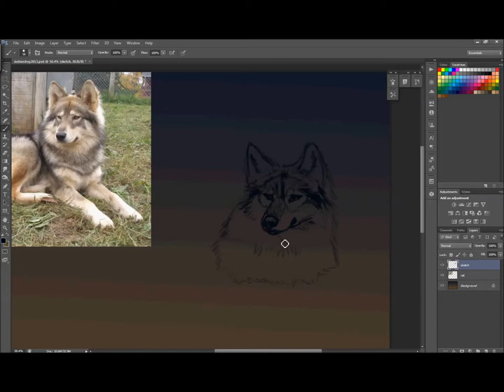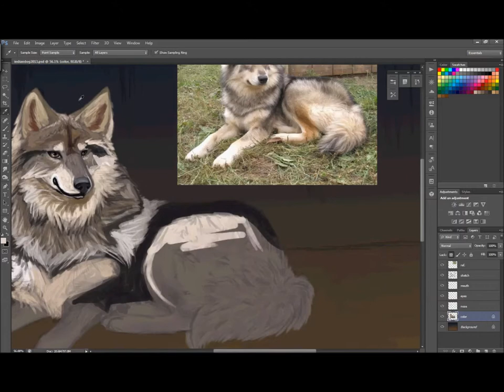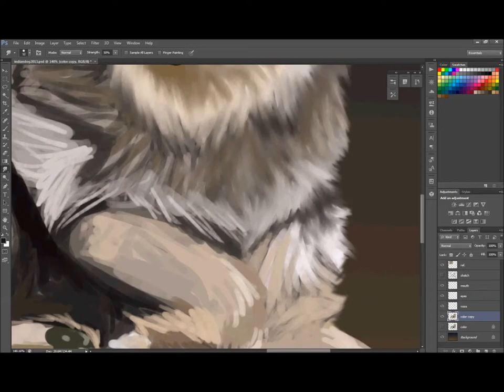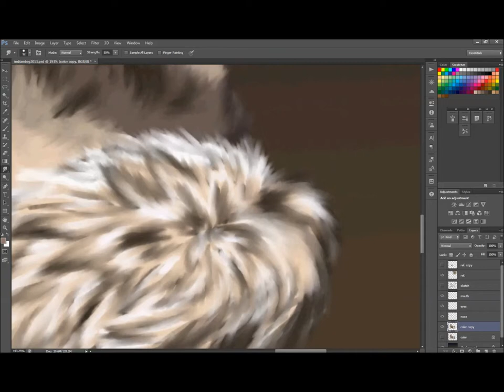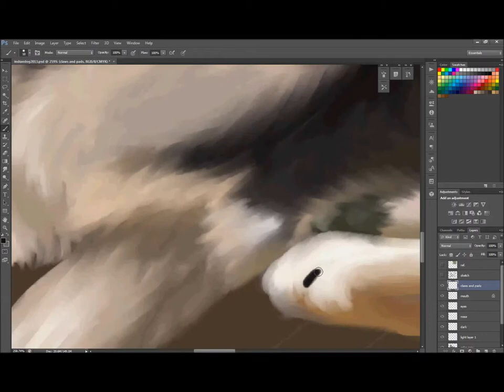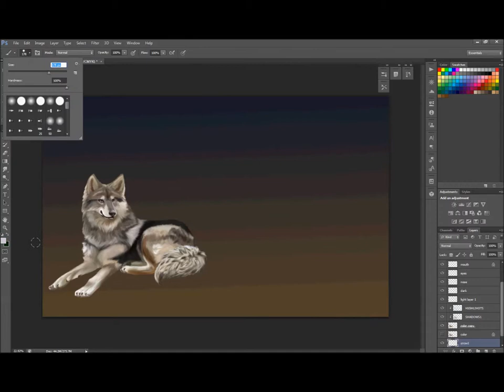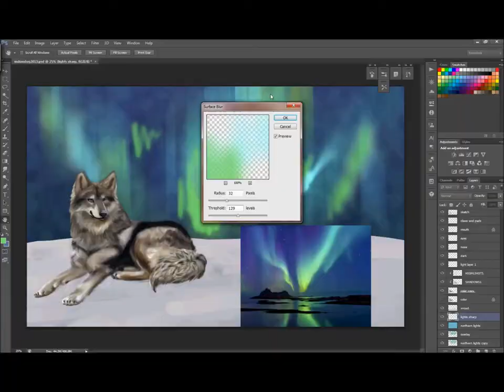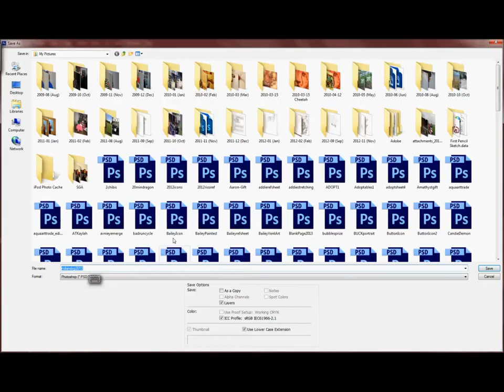Native American Indian Dog Painting- Photoshop CS6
This is a simple portrait of a native american indian dog/wolf resting in the snow while it watches the northern lights/aurora borealis :)

And an edit from the video: this project actually took *6 hours*, and the third song is "When the Love Falls" by Yiruma (I think it got cut out of the screen) I apologize!

I DO NOT CLAIM ANY OWNERSHIP OF THE AUDIO IN THIS VIDEO!! :)